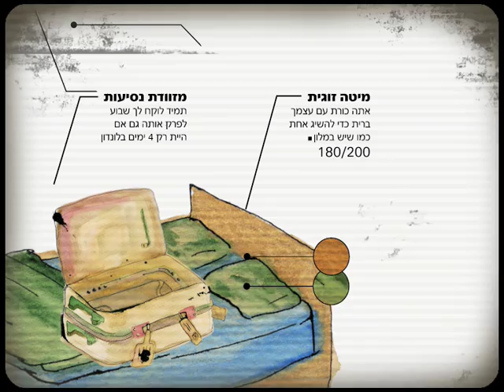flight book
open titels of a movie base on a book of eyal kitzis and tal fridman
final of hit media class